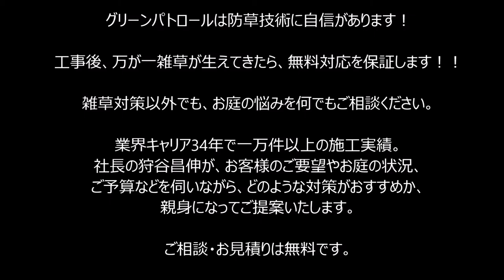神奈川県 大磯町 雑草対策 ウッドデッキでワンちゃん放し飼い♪ご主人は読書♪♪